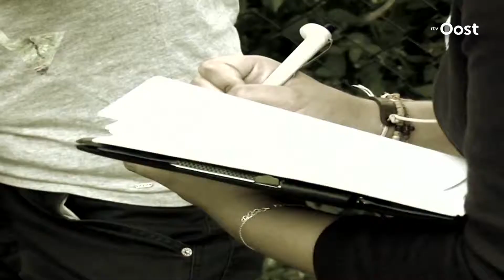Gezocht: insectenspecialisten die ontbindende biggen willen onderzoeken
Forensische onderzoekers zijn in Den Ham op zoek naar entomologen die insecten op ontbindende biggenlijkjes willen bestuderen. "In tegenstelling tot Amerika staat de forensische entomologie in Nederland nog in de kinderschoenen, dus het zal niet meevallen om iemand te vinden", zegt onderzoeksleider Tristan Krap.